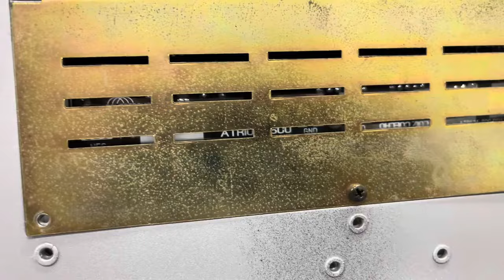PWT AT 600 EXCELENTE QUALIDADE SONORA REVITALIZAÇÃO PA 400 CYGNUS VÍDEO3